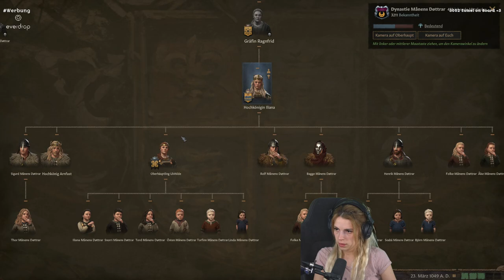Schon wieder pleite! #17 | Crusader Kings 3